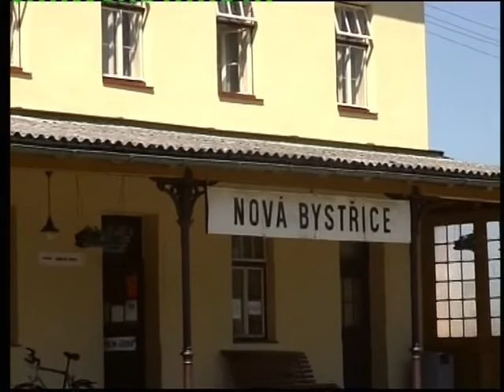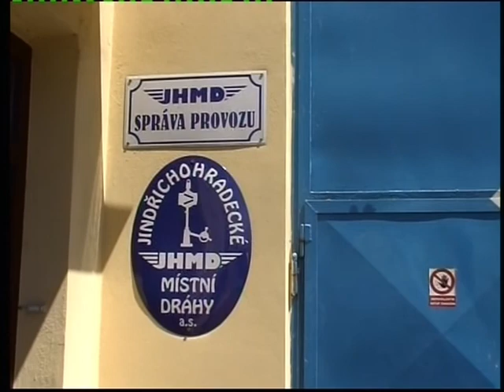Jindrichuv Hradec Schmalspurbahn - 2010- 07- 10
Südstrecke - U46.001 + historische Autos